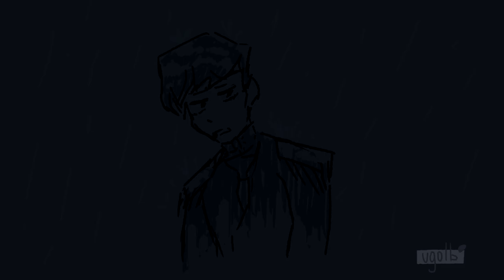Lifeboat | animatic | Dream SMP War [OLD]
Fuh, finally finished.
Programs used:
Vegas Pro 16
Fire Alpaca
ft TommyInnit , WilburSoot , Quackity , Georgenotfound , jschlatt , Dream , Technoblade , Fundy , Nihachu , The_Eret , Tubbo